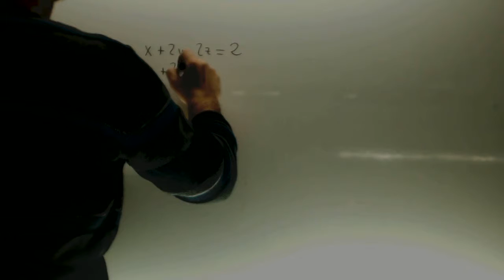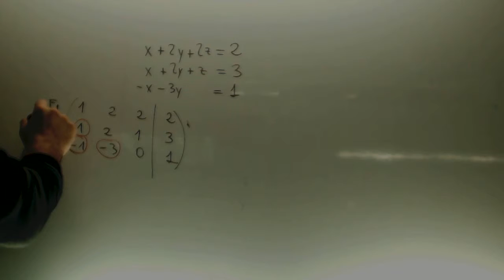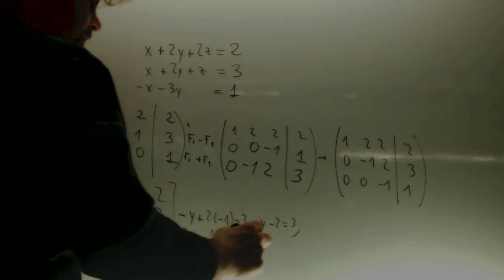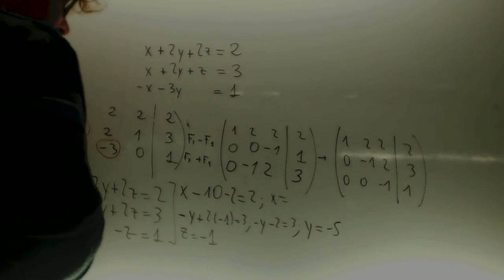Sistemas de ecuaciones compatible Matematicas 2 Bachillerato 01 Academia Usero Estepona